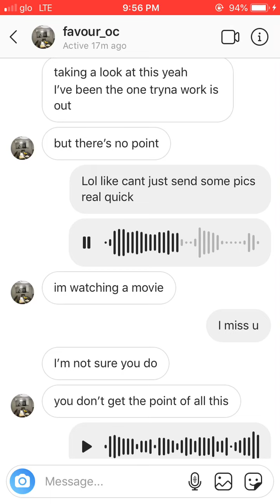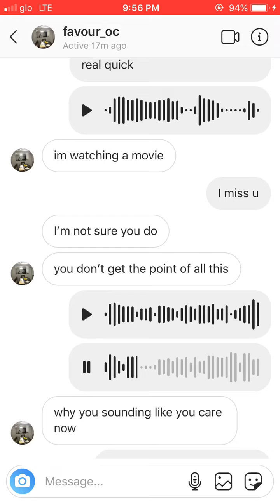THE CONCEPT BEHIND SEARCHING FOR YOU